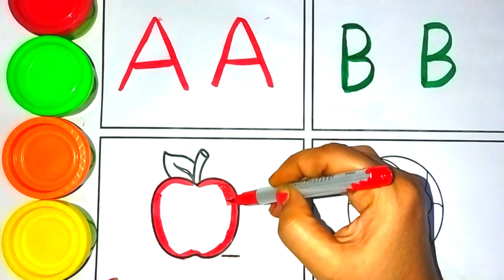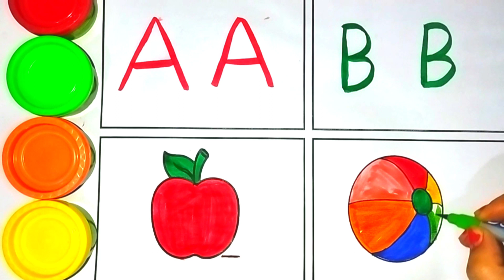A for Apple 🍎, B for Ball ⚽, C for Coconut 🥥, abcd song, abcd rhymes, a to z alphabet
Hii Friends...
Hindi Varnmala -
अ आ इ ई
उ ऊं ए ऐ
ओ ओ ़ ं

ष स ह क्ष ऋ ज्ञ

D for Dog | d for dolphin
E for Elephant | e for ear
N for Nest | n for nose
O for Orange | o for owl
P for Parrot | p for pen
T for Tree | t for tomato
U for Umbrella | u for umbrella
V for Van | v for violin
W for Watch | w for watermelon
X for Xmas Tree | x for x ray
Y for Yak | y for yoyo
Z for Zebra | z for zip